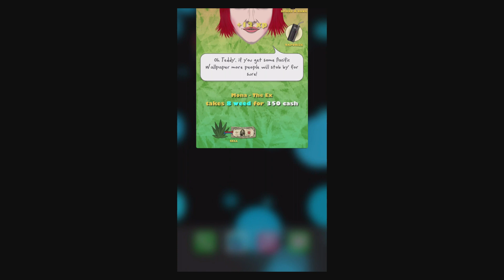Weed Firm UNLIMITED XP GLITCH !!!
weed firm unlimted money and xp glitch level up FAST!!!